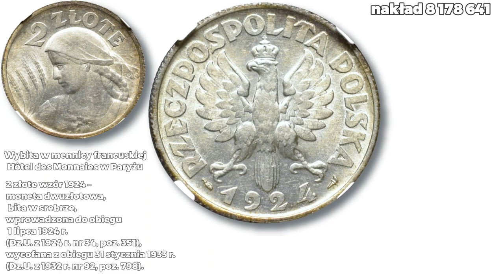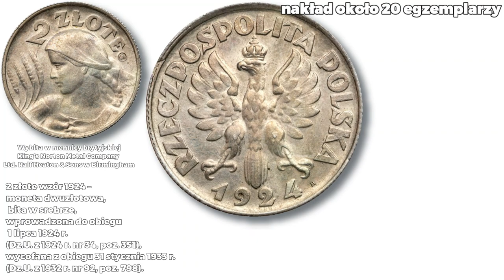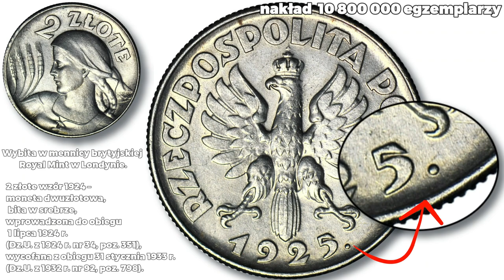2 złote Kobieta i Kłosy i jej odmniay ( Żniwiarka )numizmatyka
2 złote wzór 1924 – moneta dwuzłotowa, bita w srebrze, wprowadzona do obiegu 1 lipca 1924 r. (Dz.U. z 1924 r. nr 34, poz. 351), wycofana z obiegu 31 stycznia 1933 r. (Dz.U. z 1932 r. nr 92, poz. 798).

W niektórych opracowaniach z początku XXI w. jako data wprowadzenia dwuzłotówki do obiegu podawany był 31 stycznia 1925 r , a w innych tego samego autora – 31 maja 1924 r., czyli dzień wejścia w życie rozporządzenia o ustaleniu wzorów monet (Dz.U. z 1924 r. nr 45, poz. 476).

Monetę bito z datami rocznymi 1924 i 1925.
2 złote Kobieta i Kłosy i jej odmniay ( Żniwiarka ) 1924 i 1925
00:00 Wstęp
00:28 1924 róg i pochodnia
00:45 1924 z literką H
00:59 1924 z literką H , odwrotka
01:20 1924 z literką H , państwowa punca na rewersie
01:53 1924 odwrotka Filadelfia
02:18 1925 kropka po cyfrach rocznika
02:29 1925 Filadelfia

2 złote Kobieta i Kłosy i jej odmniay ( Żniwiarka )numizmatyka